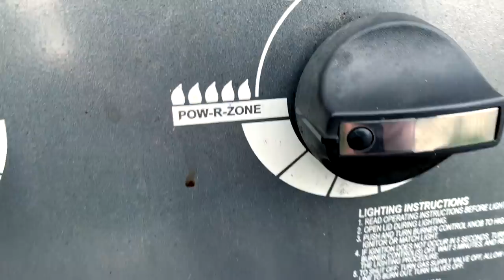FIRST FOOD IN 130 HOURS! COOKBANG!